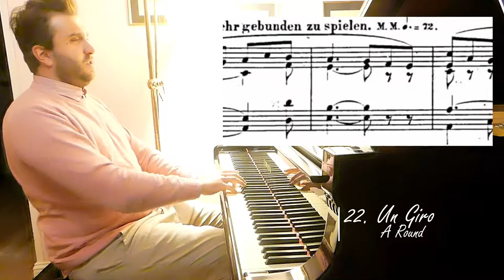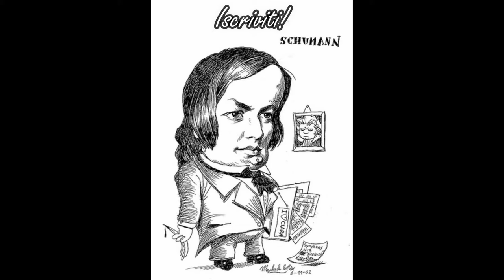Schumann Album fur die Jugend Op 68, 22.Rundgesang | Ivory "Jung" #22 (Gabriele Cerofolini)